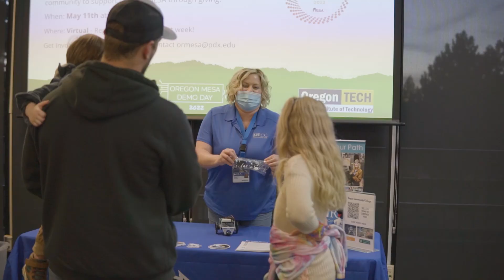MESA & Oregon Tech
DEMO Day is our community showcase where our MESA students present their progress in their invention projects and get feedback from professionals in the community. Our students will be presenting their human-centered design projects for this year's theme, From Harvest to Table.